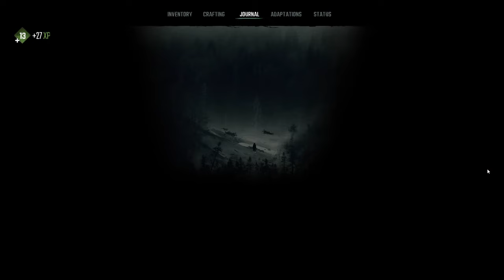WINTER SURVIVAL Playthrough Gameplay Part 3 - Cannot find a moment to pause!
"Winter Survival is a fully fledged survival game even going into Early Access, with dynamic combat, stealth, base building and its unique sanity system just to name a few. Multiple game modes and difficulties allow you to experience the game differently and tailor it to your taste."